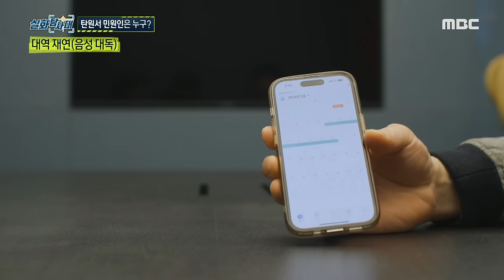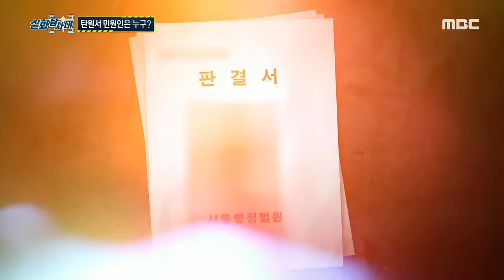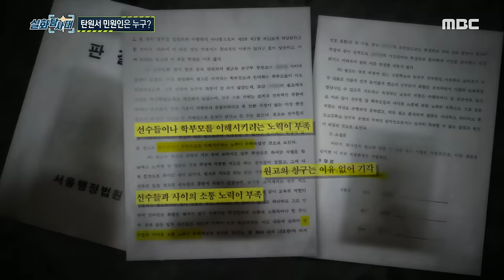[실화탐사대] 현주엽 논란의 진실은? 현주엽 대신 감독 역할을 한 코치, MBC 240418 방송